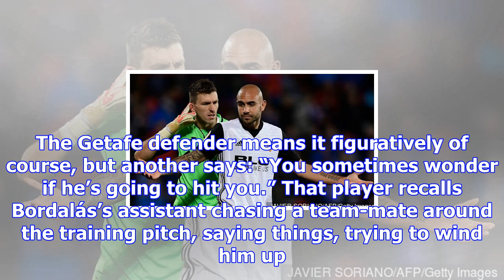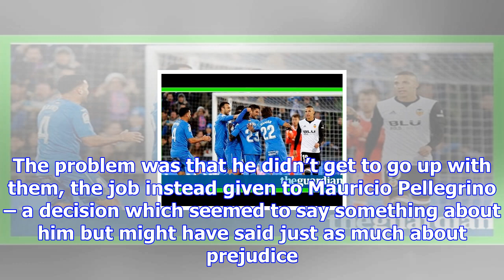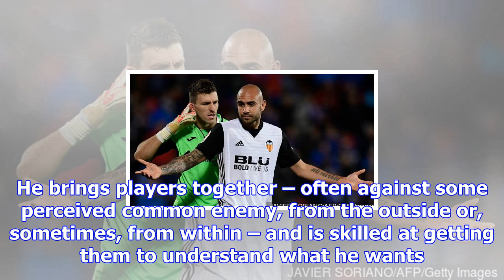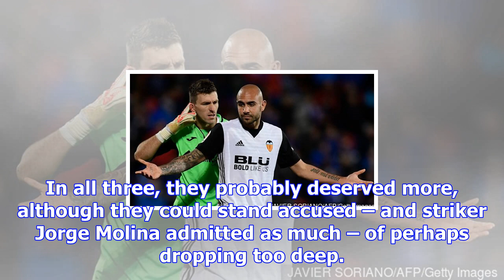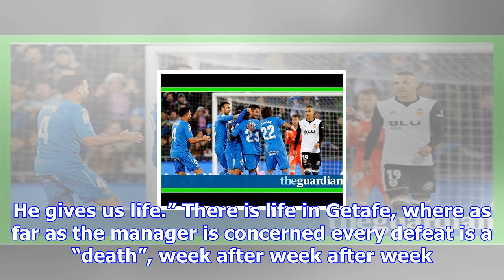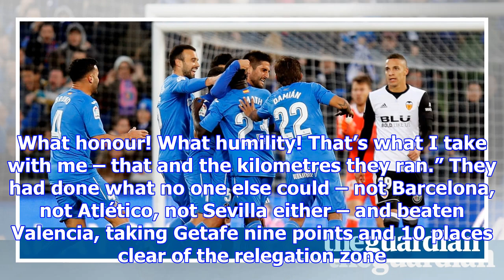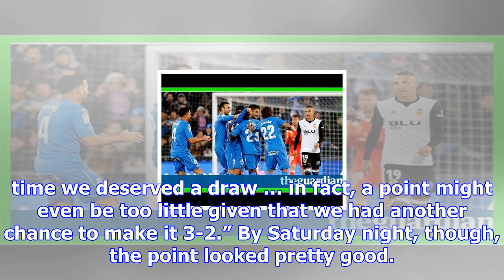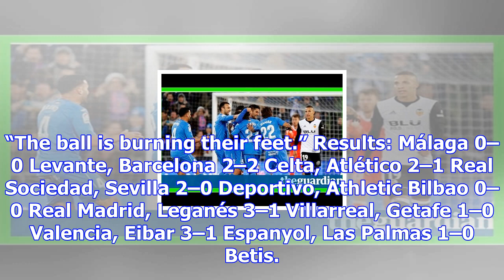José bordalás brings life to getafe as intense approach reaps rewards | sid lowe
“He calls in the defenders first: breaks a TV. He calls in the midfielders and he breaks a light. Ca...